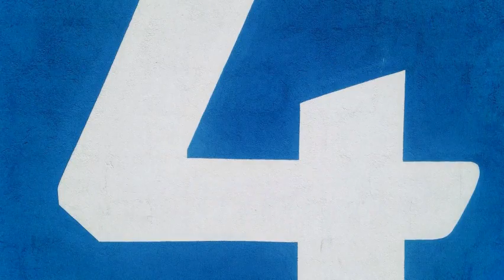How to write the conclusion of a speech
Stuck on how to end your speech? Here's a simple process for coming up with a first draft. You'll still need to tweak and edit... but this approach always gets me past speechwriter's block!